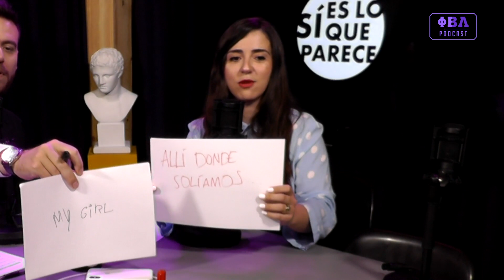Sí Es Lo Que Parece x14 | David Jiménez: En las redacciones no sabes por dónde vienen las puñaladas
Vuelve SiEsLoQueParece, el podcast con sabor a reality de @enricsanchez y @soylaforte
Esta semana la polémica nos visita. David Jiménez, ex director de 'EL MUNDO' y autor del libro número 1 en ventas 'EL DIRECTOR' nos cuenta todo lo que vivió durante el tiempo que ocupó uno de los despachos con más poder de todo el país. Una charla sobre el poder, la ambición, el dinero y los medios de comunicación.